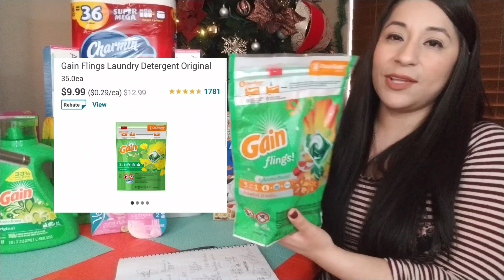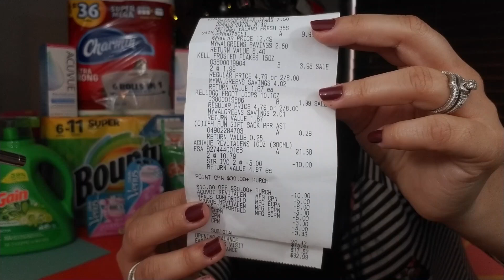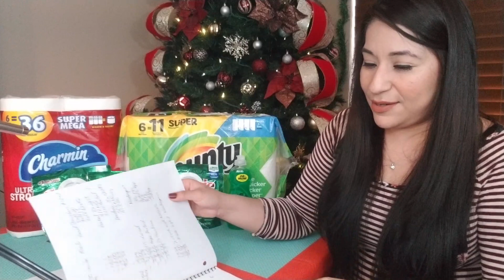WALGREENS CON BUENAS OFERTAS EN PRODUCTOS QUE VALEN LA PENA INVERTIR, AQUI TE DEJO MI COMPRA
Aqui te dejo el video de mi compra de esta semana de la tienda de walgreens, recuerda que estas ofertas terminan el 26 de Diciembre.
RECUERDA!!! Aqui en la caja de descripcion tengo links que te pueden interesar..

Aqui te dejo el link de Cuponeando es mi estilo

🥰🥰🥰VIDEOS QUE TE PUEDEN AYUDAR SI ERES NUEVA🥰🥰🥰

🖨🖨Links para impirimir cupones🖨🖨